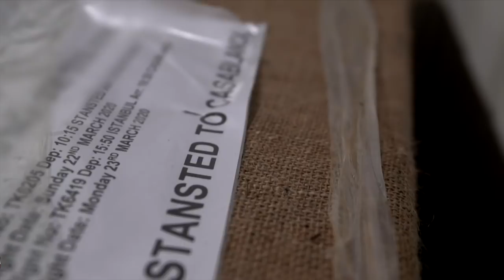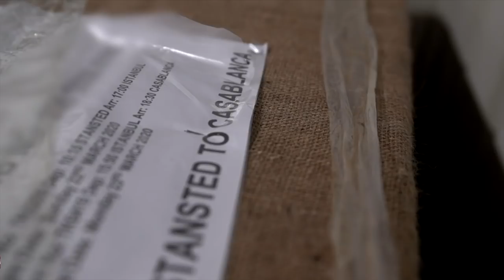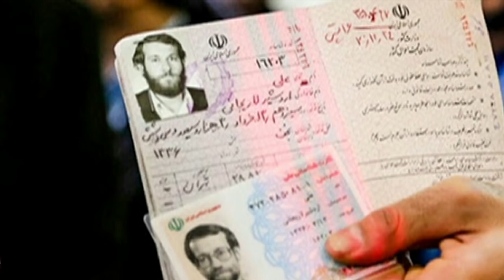گزارش از پشت درهای بسته آی‌سی‌یو، کارنامه علی لاریجانی و بیشتر: خبرنگاران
در برنامه این هفته خبرنگاران، گزارش‌هایی است که به تلاش پزشکان و پرستاران بخش آی‌سی‌یو بیمارستان رویال لندن برای نجات جان بیماران مبتلا به کرونا، فصل تازه حملات بازماندگان داعش در عراق و کارنامه علی لاریجانی، مردی که سه دوره رئیس مجلس ایران بود، می پردازد.